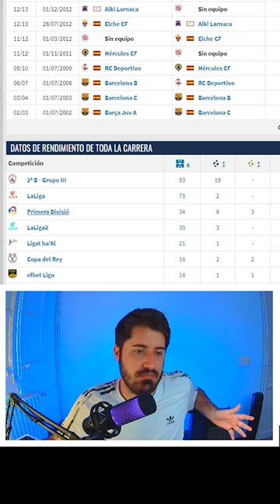Cristian Hidalgo candidato al Draft de la Kings League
Revisamos todos los candidatos al segundo draft de la Kings League, jugadores que han pasado por divisiones del fútbol español bastante elevadas (Cristian Hidalgo incluso en primera) y revisamos la trayectoria de los jugadores con la media más alta, como Eloy Pizarro o Nacho Pedraza. También los que ya conocemos, como Juanma González, Pol Font, Polotelli o Dani Martí.